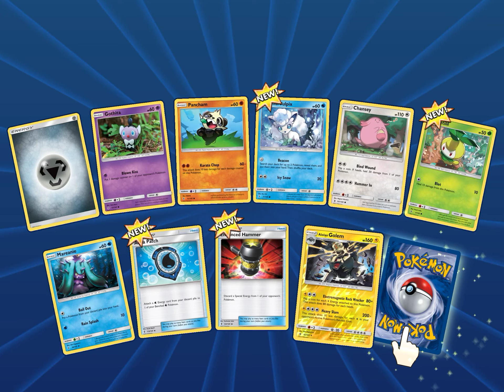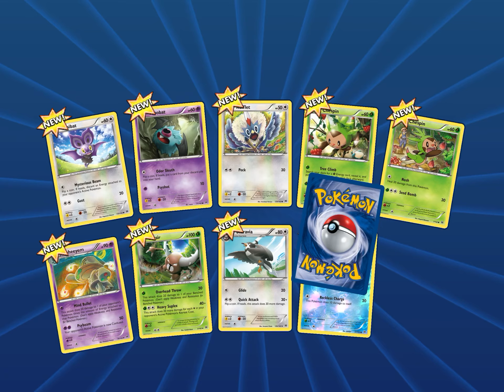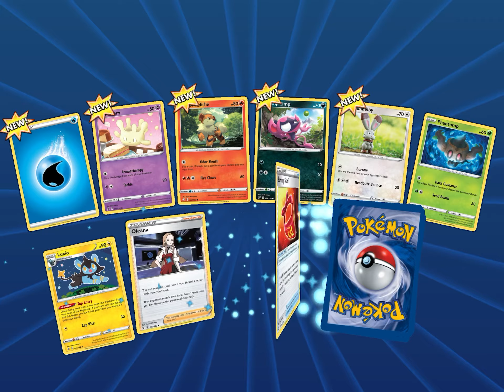Opening booster packs from Pokémon TCG!